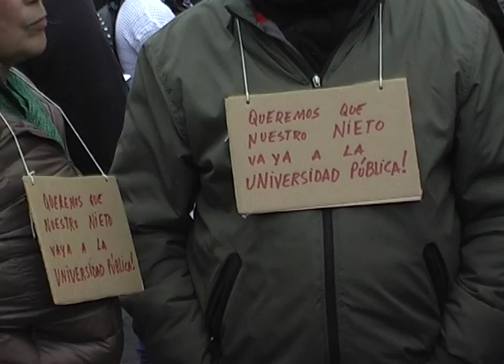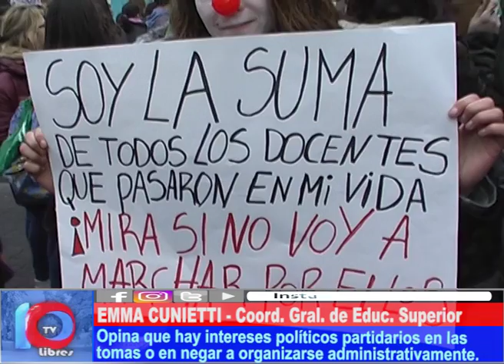VERSIÓN OFICIAL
La Prof. Ema Cunietti dió la versión oficial acerca de los Institutos de Educación Superior y sus posibles recortes.